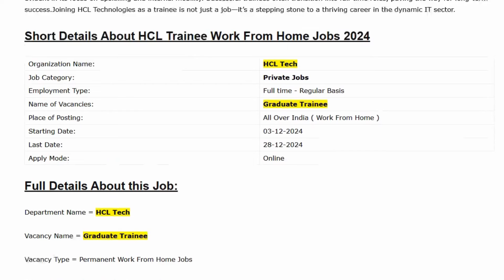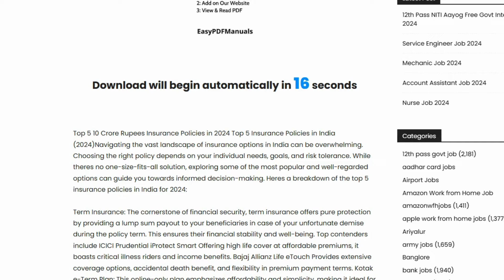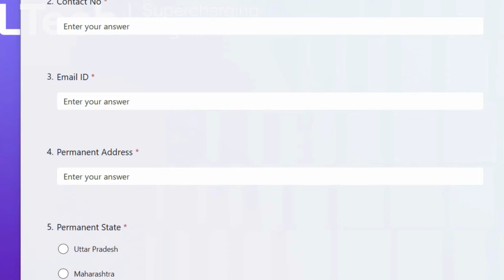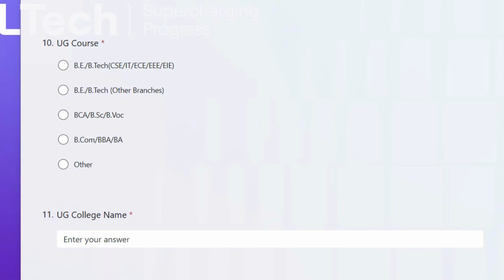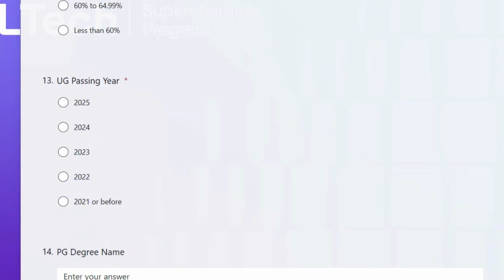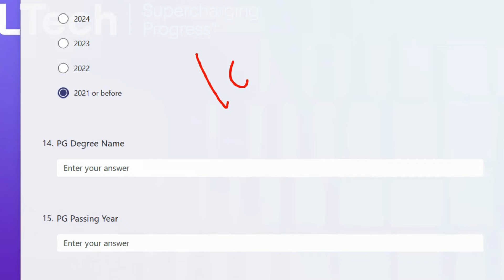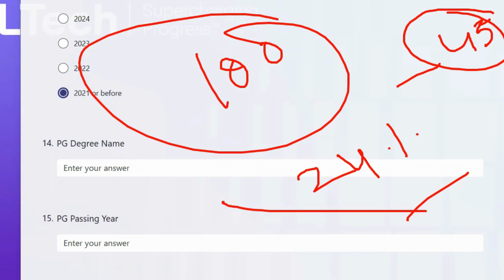HCL Official Hiring New Work From Home Jobs 2024💻🏡 Salary 24 LPA | Latest jobs in Tamil | SVA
Looking for work from home jobs in 2024? HCL is hiring with a salary of 24 LPA! Watch this video for the latest job opportunities in Tamil Nadu from Sai Vikram Academy.